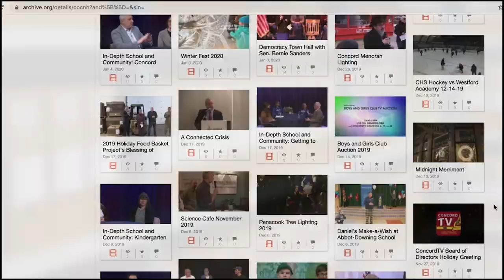ConcordTV Explores the Archives: Bishop Brady 2002 Christmas Celebration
Flashback to 2 decades ago for this festive performance at Bishop Brady High School. These young musicians have surely gone on to do great things! Do you see yourself or anyone you recognize in this archive gem?